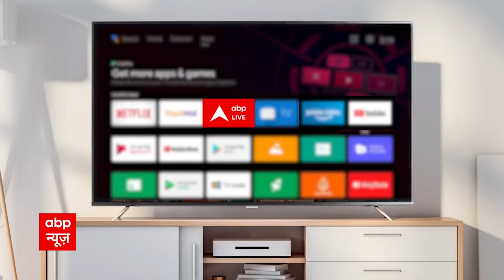Asia Cup 2022: आज Super-4 मुकाबले में भिड़ेंगे भारत-पाकिस्तान | India vs Pakistan Asia Cup 2022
दुबई में खेले जा रहे एशिया कप के सुपर चार मुकाबले में आज भारत और पाकिस्तान का मुकाबला होगा. ये मैच शाम साढ़े सात बजे से दुबई इंटरनेशनल स्टेडियम मे खेला जाएगा.